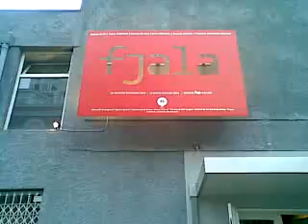Qik - Mobile video by NTV NEWS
Streamed by NTV NEWS in Tirana, Albania. Qik is the fastest way to upload videos to YouTube from your mobile phone.